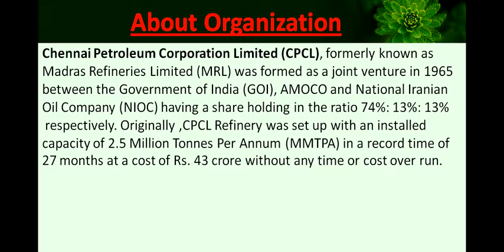Chennai Petroleum Corporation Limited-CPCL Recruitment Application Form 2015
Chennai Petroleum Corporation Limited - CPCL Recruitment for 02  Persons with Disabilities Engineer  Post  Application Form 2015